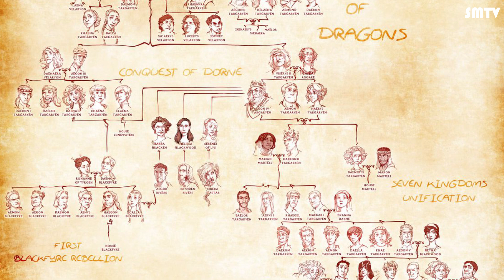The Most Powefull Dragons in House Of The Dragon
in the game of thrones, we have seen only Daenerys Targaryen's three dragons, Viserion, Rhaegal, and Drogon
but in the fire and blood novel, they are so many Dragons, we will see it in House of the Dragon on HBO